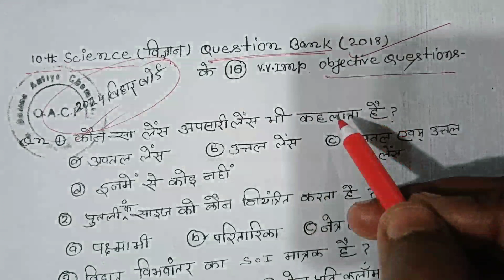Class-10th Science (Question-Bank)-2018 के 10 Most Imp MCQS For BSEB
Class-10th Science के 10 Most Imp Objective Questions for Bihar board final exam -2024
Class 10th science most important objective questions
science class xth vvimportant objective questions for Bihar board final exam -2024
science class xth vvimportant objective questions Bihar board final exam -2024
class 10th Science के 10 महत्वपूर्ण वस्तुनिष्ठ प्रश्न बिहार बोर्ड -2024
बिहार बोर्ड -2024 विज्ञान के 10 महत्वपूर्ण वस्तुनिष्ठ प्रश्न
Objective Questions class Xth Science के 10 Vvimportant Objective Questions
Question bank -2018 Science के 10 Most Imp Objective Question
Pervious year Questions class -10th Science ke most important objective questions
MCQs Pervious year question class xth science
important questions for Bihar board final exam -2024
Bihar board final exam -2024 Class -10th science important objective questions
Science Class -10th Most Important objective questions final board exam -2024
top Objective Questions Class -10th Science
Science class xth objective questions for Bihar board final exam -2024
विज्ञान के 10 महत्वपूर्ण वस्तुनिष्ठ प्रश्न बिहार बोर्ड -2024